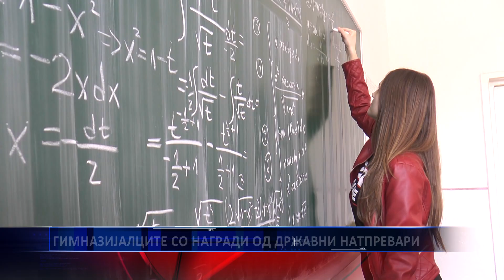ГИМНАЗИЈАЛЦИТЕ СО НАГРАДИ ОД ДРЖАВНИ НАТПРЕВАРИ 25 03 2019